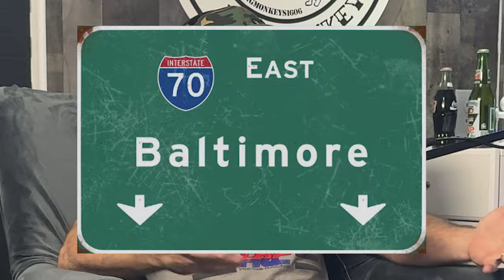Teenage Addiction: A Family Affair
Dana has been down that rough road of addiction starting at 16 years old. He was introduced to heroin by a friend and started his journey of addiction, jail, and losing loved ones during his addiction.

From OD'd to robbery Dana shares his story of addiction and his path to discovery.

Stay Smart, Don't Start

Find Dana Ketchem on Facebook

Follow Jamie Foltz on Facebook and Instagram

Chapters:
00:00:00 - Introduction
00:08:07 - Friends in Jail and the Search for Drugs
00:15:54 - The Cycle of Addiction
00:23:56 - Rebuilding Life After Jail
00:32:25 - A New Plan and a New Car
00:40:51 - Breaking the Cycle and the Power of Addiction
00:48:37 - The Dream World
00:57:41 - The Importance of Accountability
01:06:02 - Addiction Treatment Options
01:13:26 - Thanking Dana and Promoting Subscription